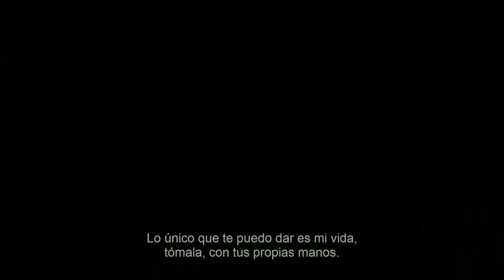Trailer Big Boss y The Boss!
Aqui os dejo un trailer sobre Big Boss y The Boss, la musica es de MGSV:TPP del Quiet Theme, espero que os guste si es asi, like y compartir ;)